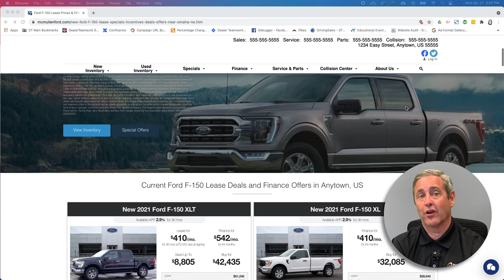Dealer Teamwork is FordDirect AdVantage Program Premier Partner!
Calling all Ford and Lincoln dealers!

Are you tired of empty promises? That’s where Dealer Teamwork comes in. We believe together we can accomplish so much more, it’s in our name. Let’s meet your future team!

Dealer Teamwork is a premier partner in the FordDirect AdVantage Digital Advertising program, and our services are part of the Ford Retail Co-op and Lincoln Ad Covenant programs. Our dedicated team of account experts provide unparalleled support, and coupled with our automation technology (the MPOP®), our strategy for helping our dealers improve their campaign quality and performance is proven to be second to none. Let us help you too!

Join the FordDirect AdVantage program with Dealer Teamwork to get:

- Direct billing, consolidated with your parts statement
- Automatic co-op submission
- More campaign accountability with built-in phone tracking
- Access to FordDirect’s exclusive audience data for better ad targeting
- More support from Ford/Lincoln account reps + dedicated Dealer Teamwork digital strategists

The results speak for themselves! One program dealer got 136% more leads at a 57% lower cost per lead compared to a non-program Ford dealer.